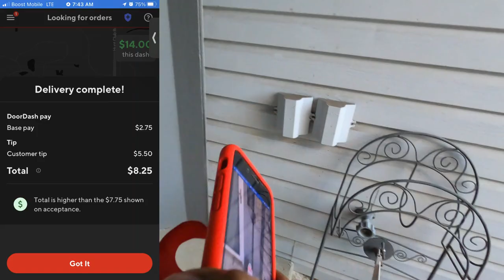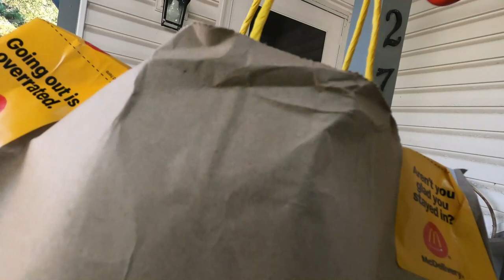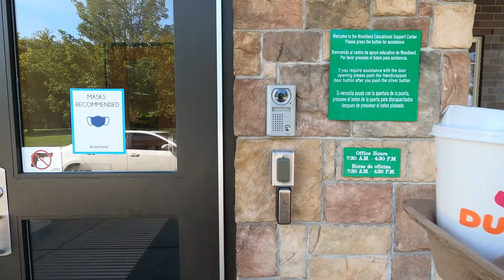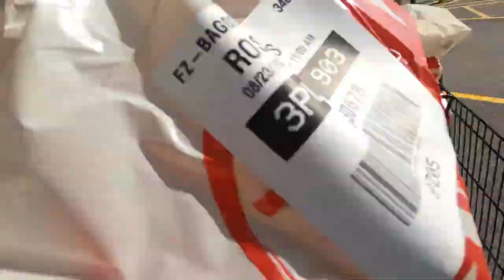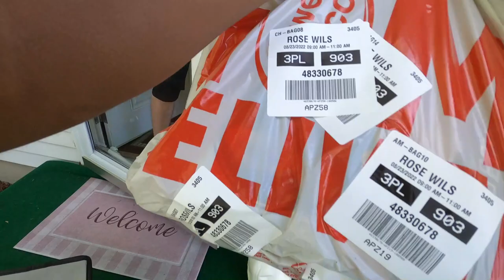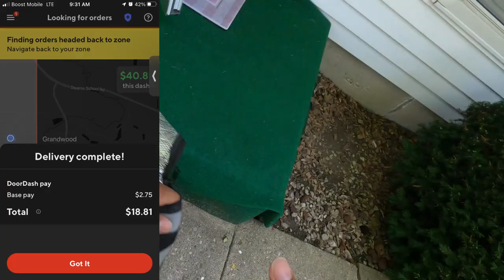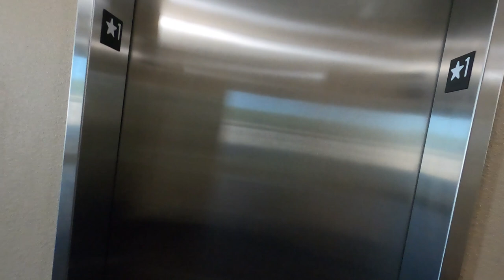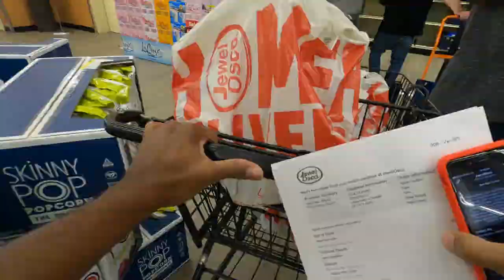DoorDash Is Back!! Orders Are Coming In Today! Top App Of The Day!